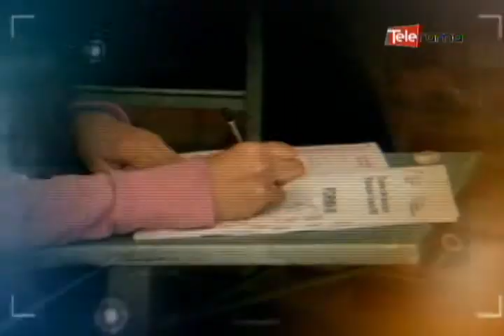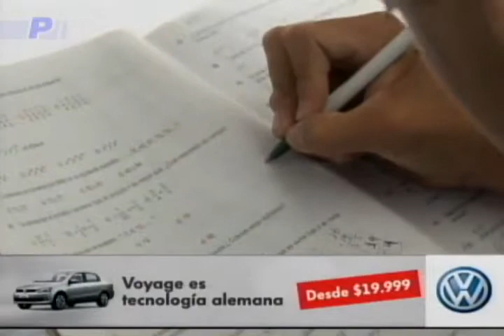199.895 estudiantes de la costa y galápagos rindieron examen para educación superior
Miles de jóvenes de  todo el país rindieron  el examen nacional para la educación  superior, cuya calificación mínima para conseguir un cupo es 601 sobre 1000 puntos

En la región Costa e Insular más de 199 mil personas  se inscribieron para dar la prueba que se realizó por séptima ocasión en el territorio nacional, y además  por primera vez  incluyo a las personas privadas de la libertad...